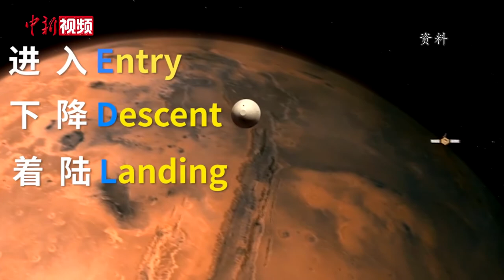天问一号火星探测器飞行里程突破3亿千米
截至2020年11月17日凌晨，中国首次火星探测任务天问一号探测器已在轨飞行116天，飞行里程超过3亿千米，距离地球约6380万千米。天问一号探测器姿态稳定，能源平衡，部分分系统完成自检，各系统工作正常。